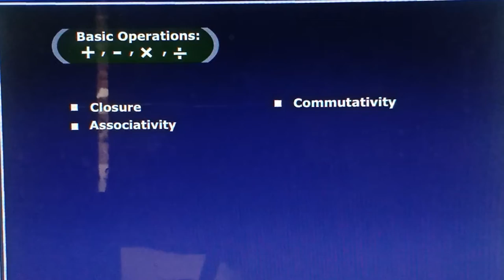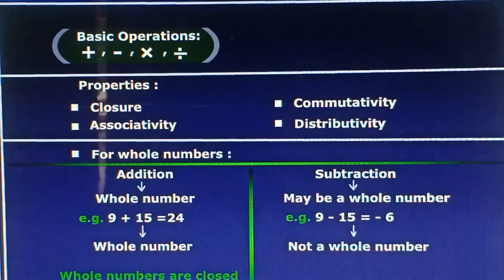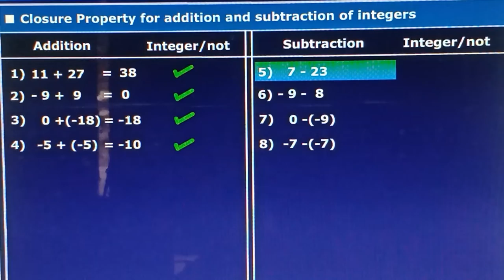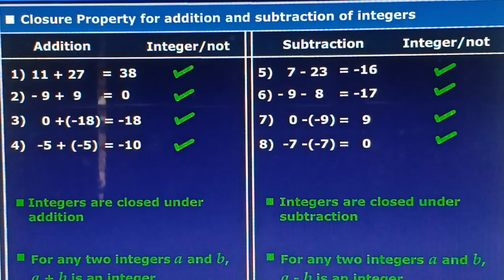class7#Closure Property of Integers for Addition and Subtraction#CBSE#ICSE#NCERT#LOCK DOWN HOME#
Class-7 Subject : Mathematies